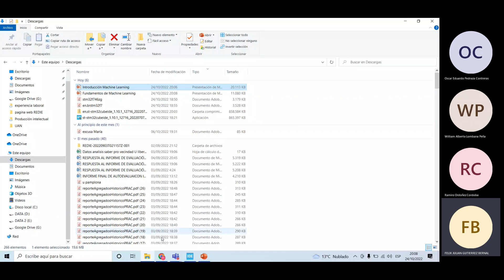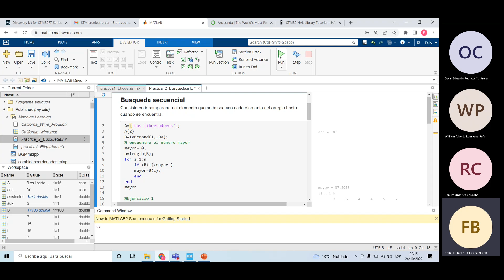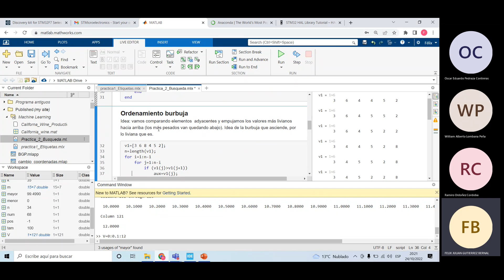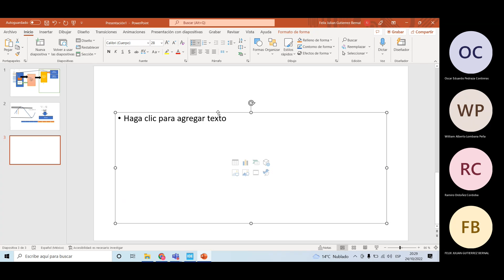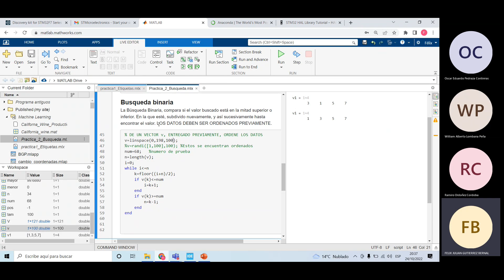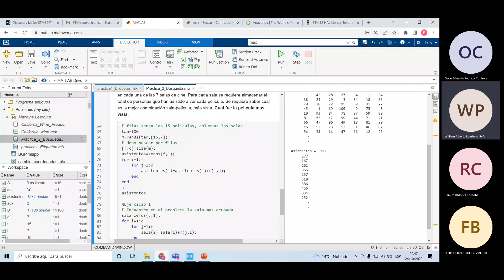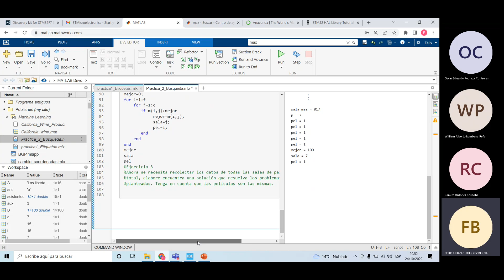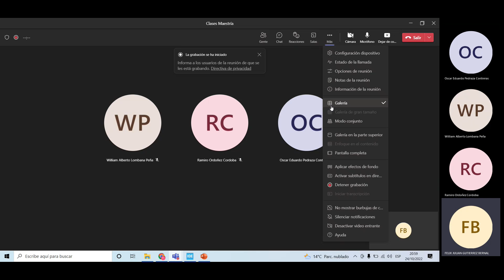4 Introdución a machine learning, algoritmos de ordenamiento y limpieza de datos